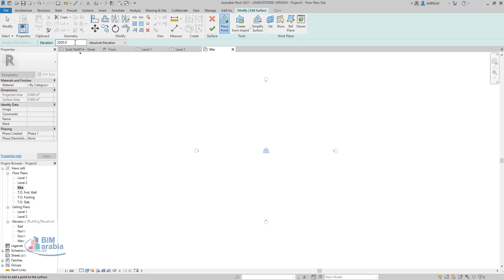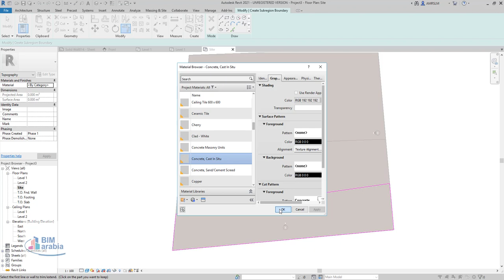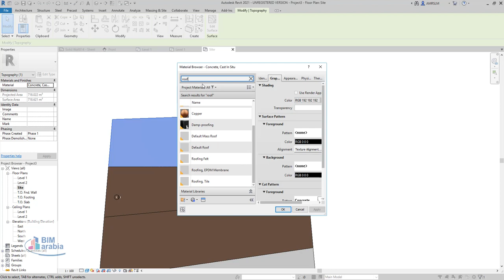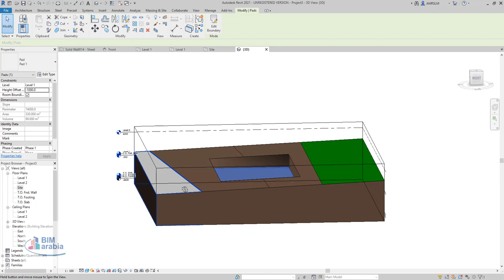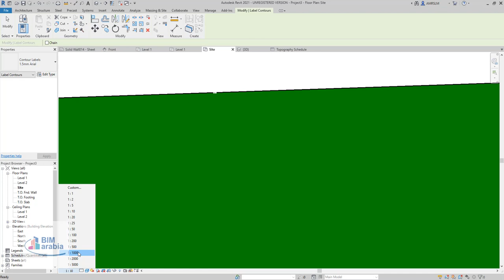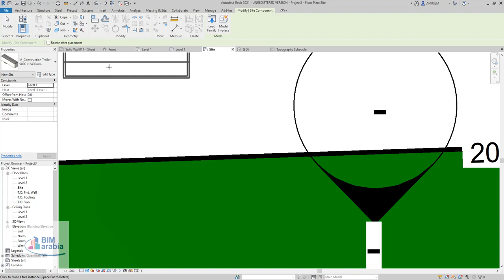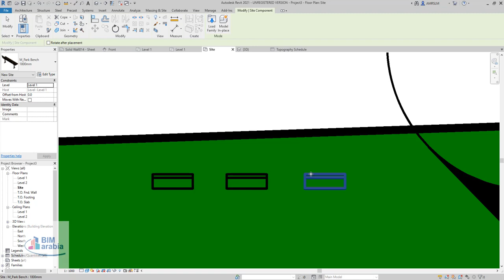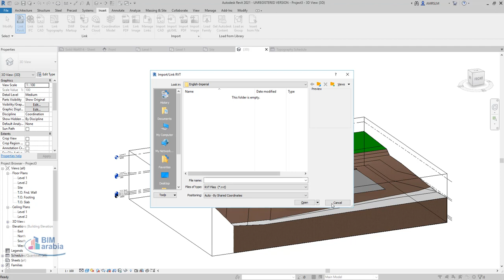revit site شرح